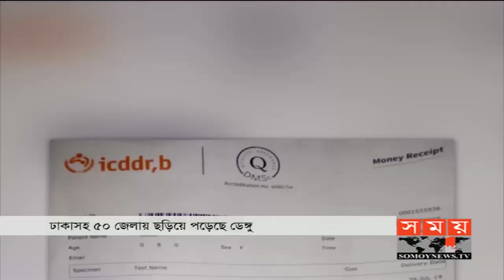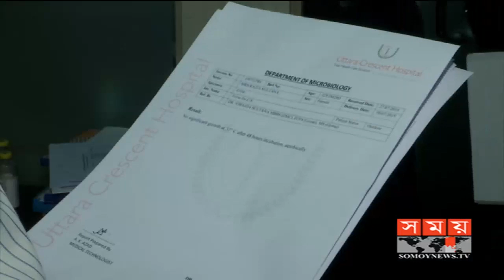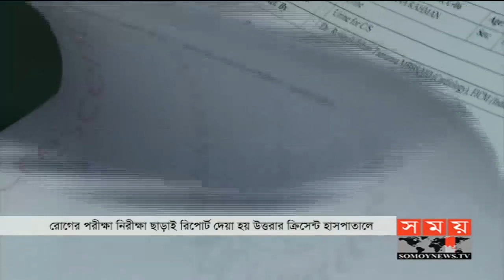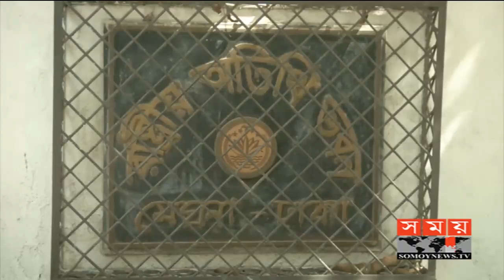সময় সংবাদ | রাত ১১টা | ২৯ জুলাই ২০১৯ | Somoy tv bulletin 11pm | Latest Bangladesh News